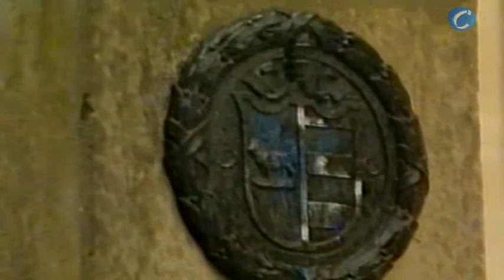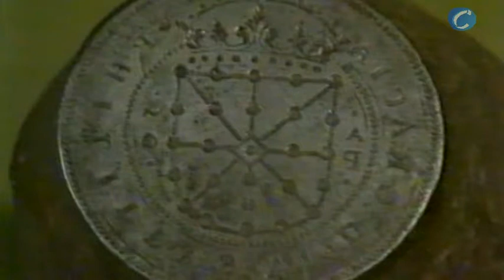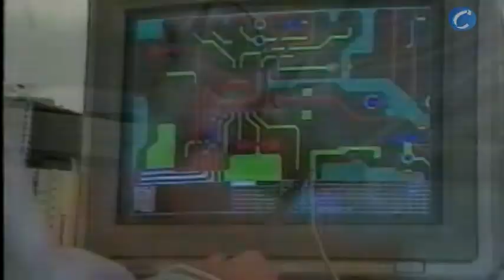Navarra, comunidad floral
Navarra, 20 de octubre (CERESTV.info)

   Navarra denominada oficialmente Comunidad Floral, es una comunidad situada al norte de la Península Ibérica.

   Está compuesta por 272 municipios y cuenta con una población de 636.924 habitantes. Su capital es Pamplona.

   En el relieve de Navarra se distinguen dos zonas: la del Pirineo Navarro y la de La Ribera.

   En la región se hablan dos idiomas el castellano y el euskera.

   En Navarra, cultura y naturaleza se fusionan. Entre los monumentos más importantes cabe destacar el castillo de Olite, las catedrales de Pamplona y Tudela, el cerco amurallado de Artajona o los monasterios de Leyre, la Oliva y Tulebras, sin olvidar la Colegiata de Rocesvalles.

   Los productos de la huerta son emblemáticos de Navarra.

   En cuanto a postres tenemos la cuajada y los canutillos de Jumbilla.

   Tampoco hay que olvidar los vinos con Denominación de Origen Navarra entre los que sobresalen los tintos seguidos de los rosados y los blancos.